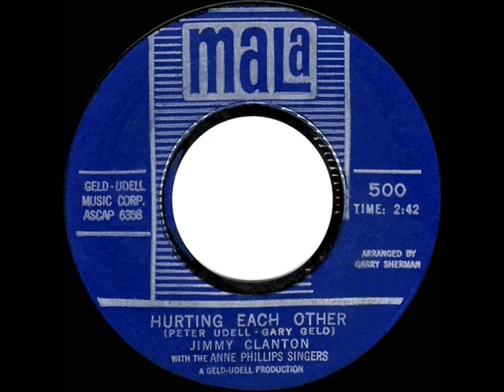1st RECORDING OF: Hurting Each Other - Jimmy Clanton (1965)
Jimmy was only the first of quite a number of artists who recorded this tune in the years prior to the Carpenters best-seller of early 1972

The original 45rpm single was issued on Mala 500 - Hurting Each Other (Peter Udell-Gary Geld) by Jimmy Clanton with the Anne Phillips Singers, arranged by Garry Sherman, released April 1965